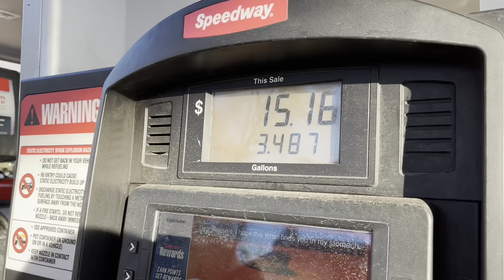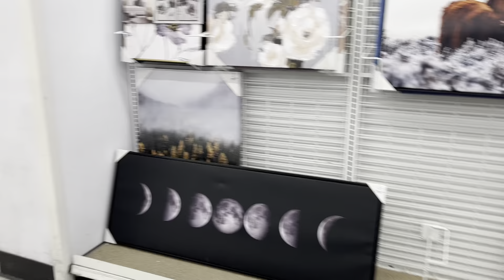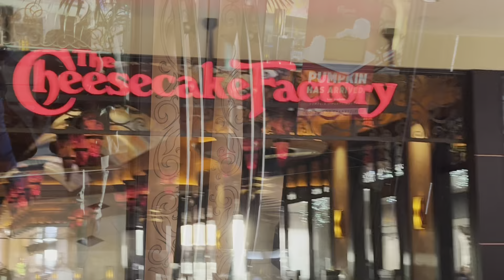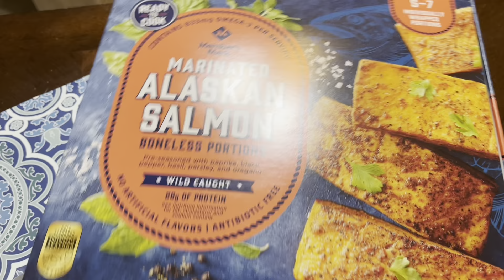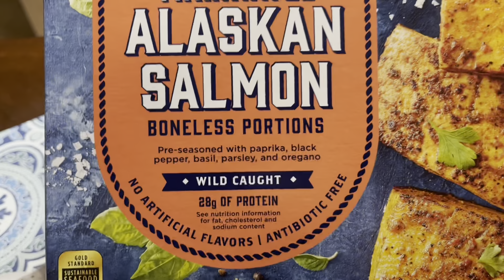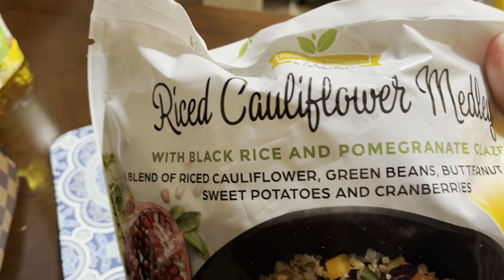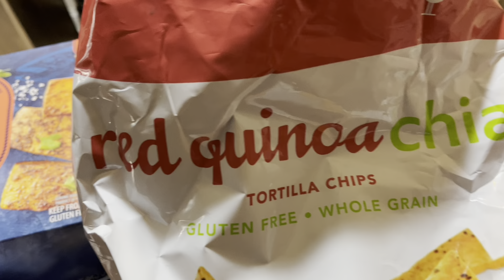Day In The Life/Shopping/Cooking and School/Hanging out with my sister/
I'm all over the place in this video. Grab you a snack and hang out with me. Let me know how you all are doing and how is the weather.